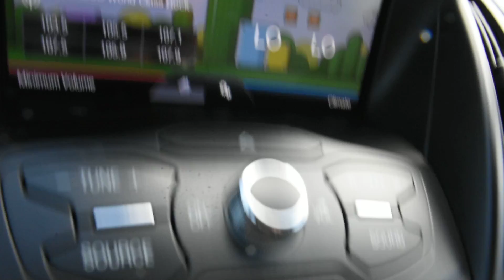2013 Ford Escape LHM VW Lakewood V17514A 1FMCU9G94DUA10907